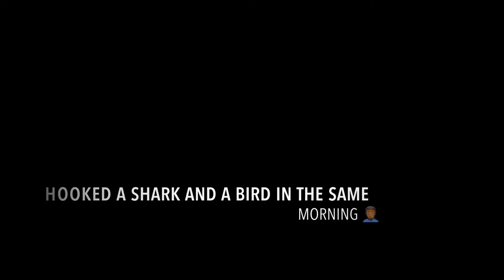Hooked a Shark on 20lb test and then I caught a frigate bird!!!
One of the craziest mornings of fishing I have ever had!!! Sometimes you never know what’s gonna happen in Little Cayman, it’s part of the main reason I love to fish there.